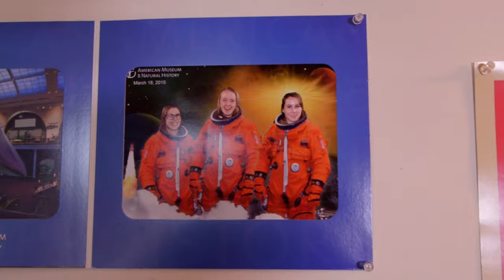Smith College Home Smith Home - King House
Caroline Davis '17 says her friends are in her room all the time, even as she describes the vibrant community in King House.